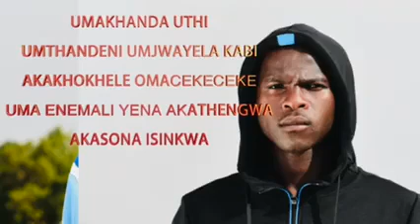UMAKHANDAKHANDA UGEQA AMAGULA NGE GCOKAMA ELISHA